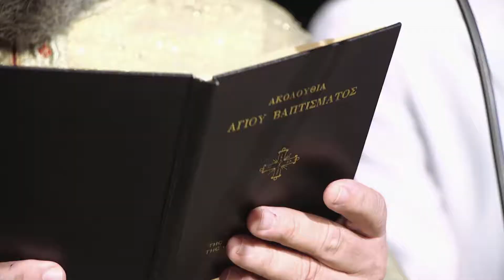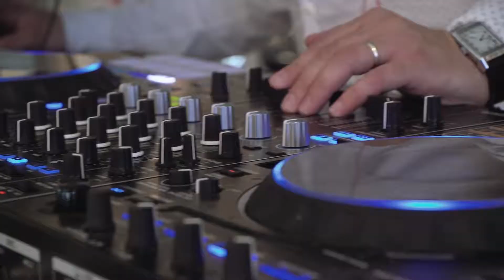Alexandra.Video klip vaptisis.